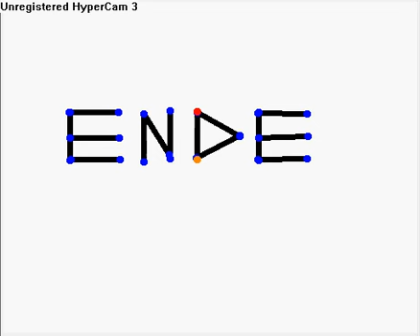Rache ist süß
Mit Unterstüzung von meinem Freund Noah!
arts painting crafts kleiner roter traktor neue folgen hai maulwurf junge singt nils gangster mein block orginal emo erste folge geldschein gester genieser geiger geist geht ab gegenspieler gummibär grüner kaktus am pc otto deutsch song mit text comedian harmonists klaas klopapier tower 50 reitabzeichen klitschgo peter hans geil hamma lol klo für die lotte klignelton klingeltöne pivot strichmännchen schiesen springen